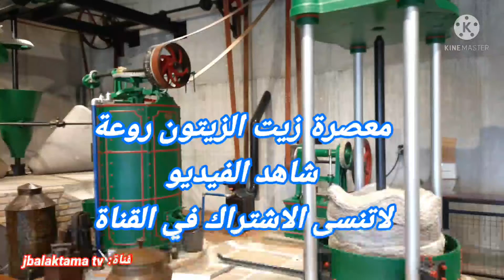معصرة زيت الزيتون روعة ❤😍❤😍